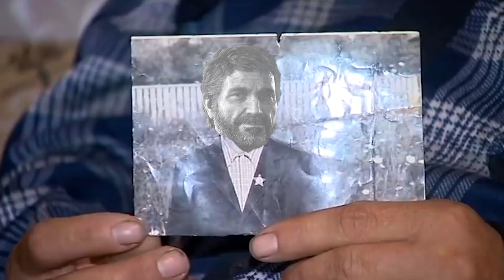The Last of Us Part I - Проходження Українською з приколами та мемами | #17 GamemoodUA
The Last of Us Part I -  | Проходження Українською з приколами та мемами (17 серія). Прямуємо на гідроелектростанцію (ГЕС) та зустрічаємо там брата Джоела Томмі, який господарює на електростанції разом з дружиною Марією. Та їхнім планам заважають бандити. Джоел ображає Еллі, яка наодинці тікає. Цьом.

Цікаві моменти
00:04 Привітання
00:24 Вадік поет
00:43 Білка
00:51 Красота
01:09 БруднА зброя
01:18 Ель дьябло
01:32 Вадік гоне
01:50 В нього пісюн маленький
02:04 Шо ти мелеш
02:28 Як ви з ним розійшлися
05:20 Тітанік
06:07 Дотик
06:29 А їсти хочеться
08:40 Я був жонатий двічі
09:00 Яка цікава історія
09:12 Їсти дайти мені
09:33 Я думав ти в Джекосоне
11:02 Марина
11:23 Дайте мені їсти суки
12:02 Бесіда двох братів
12:36 Гомики
13:00 Янукович та драбина
14:09 Собака  з Луцька
14:30 Я не с такої сім'ї
16:31 Його треба підкрутити
16:54 Half Life
18:30 Викладай
19:00 Ти їх знаеш
19:28 Хай заробляють для своїх дітей
19:46 Ось вона подяка
20:51 Вадік пердун
22:37 Вадік пердун 2
24:38 Бачіте щось
25:46 ООО
26:00 В башню
26:15 Понюхай
26:27 Це моя гвиньтівка
27:48 Я маю стрелять в ворога
30:34 Хай найде когось іншого
30:53 Вони про мене
31:05 Побалакаем потім
31:37 Йди
32:38 Втікла